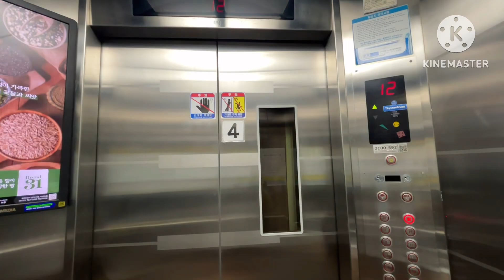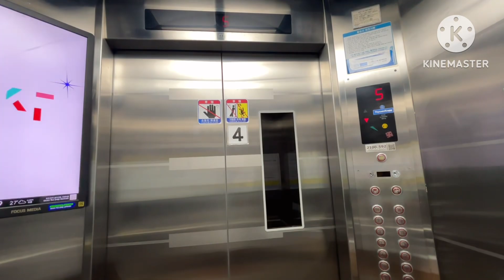경기도 수원시 장안구 율전동 율전화남아파트 동양엘리베이터 대차 전 탑사기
기종: CV85
승강기번호: 2100-592
설치: 1997
속력: 90
상태: 3/10

현재는 2024년 10월 미쓰비시로 대차되었습니다.

내부는 DY30A로 의장교체 되었으며 이중차임에 안내양까지 추가 탑재 되었습니다. 물론 승차감은 아주 좋지 않았습니다.